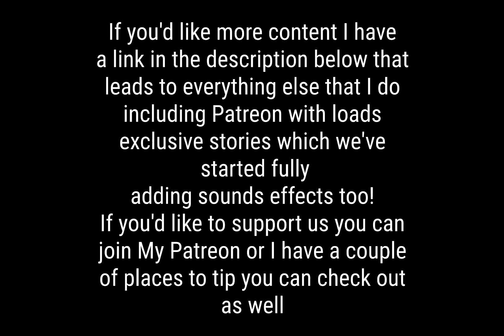Rambles to Calm Anxiety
⚠️LOOK HERE⚠️